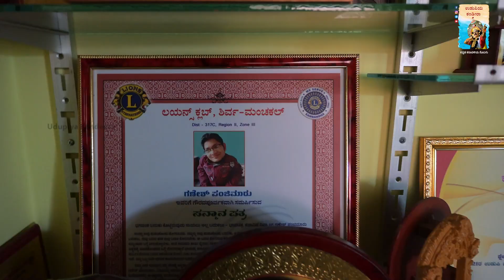ಕುಬ್ಜತೆ ಮೀರಿ ಕಲಾವಿದರಾಗಿ ಎತ್ತರಕ್ಕೇರಿದ ಅಣ್ಣ ತಂಗಿ | ಉಡುಪಿಯ ಕಂಡೀರಾ